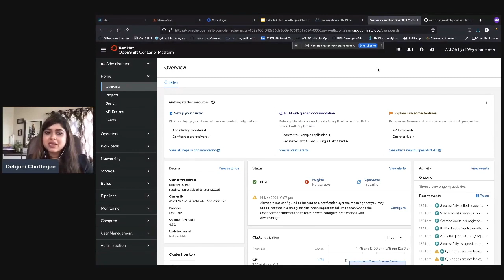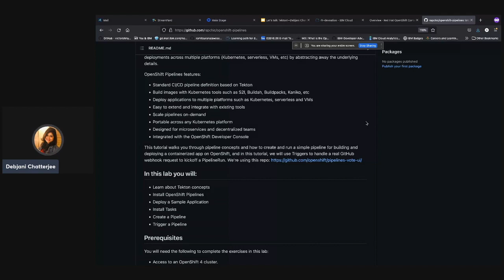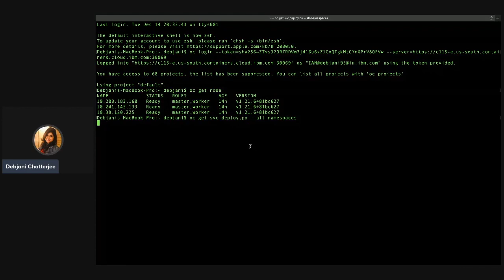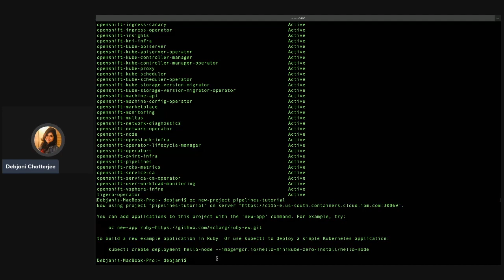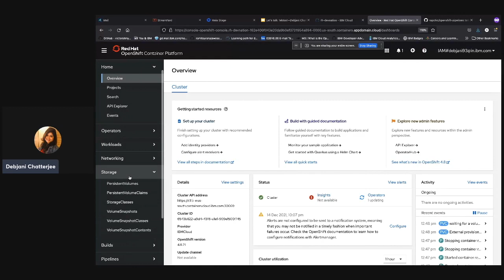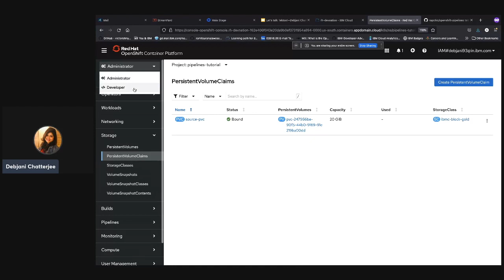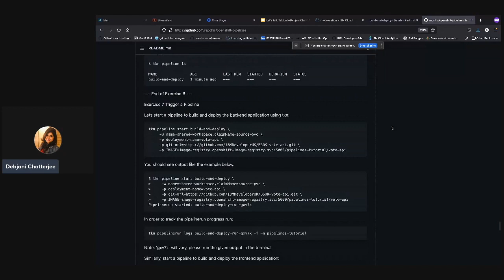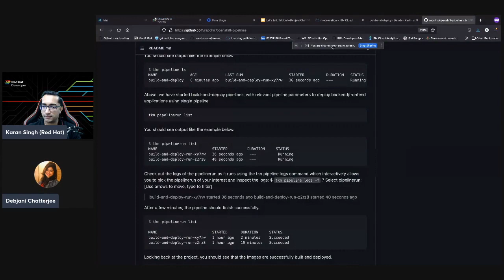Red Hat OpenShift Pipelines with Tekton | DevNation Day India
OpenShift Pipelines is a cloud-native, continuous integration and delivery (CI/CD) solution for building pipelines using Tekton. Tekton is a flexible, Kubernetes-native, open-source CI/CD framework that enables automating deployments across multiple platforms (Kubernetes, serverless, VMs, etc) by abstracting away the underlying details. In this session, we talk about the pipeline concepts and how to create and run a simple pipeline for building and deploying a containerized app on OpenShift.
Speaker: Debjani Chatterjee, Developer Advocate, IBM Cloud